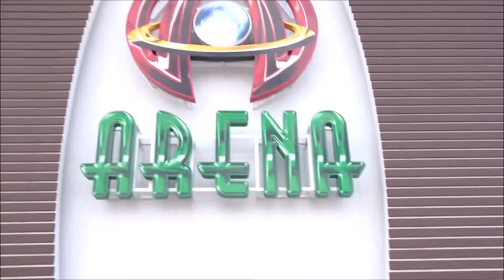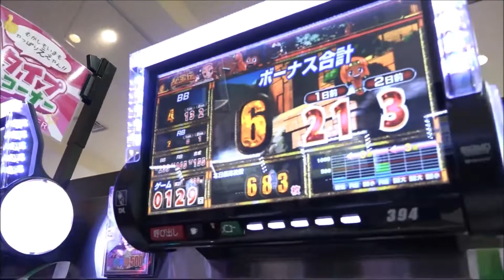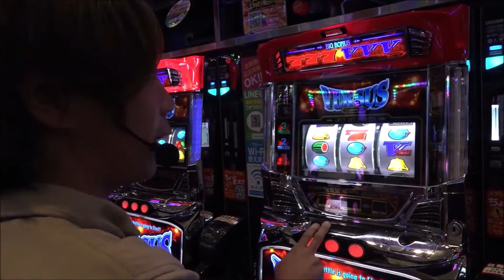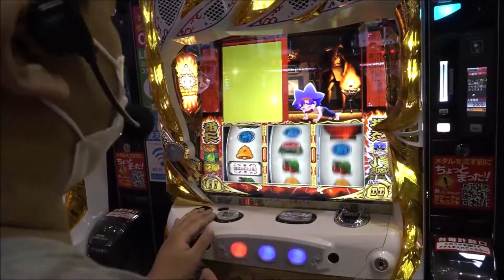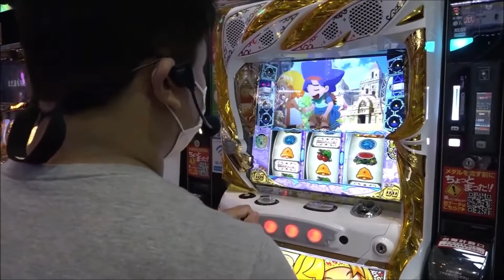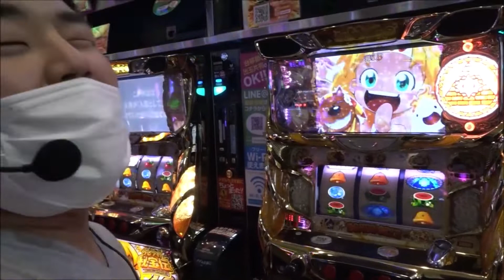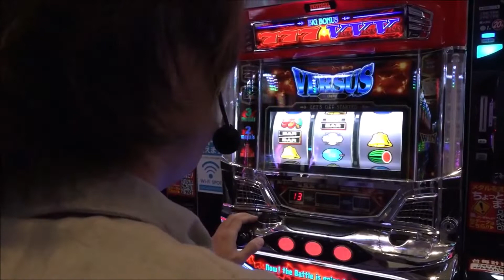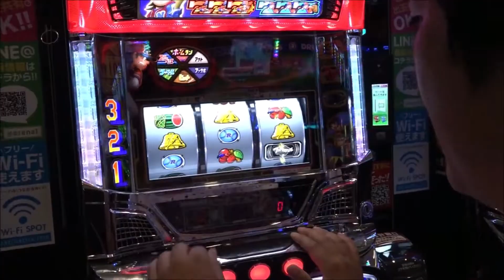[ｲｯﾃP×yukuaTV]浅田vs雨宮 炎のA対決 Round2[ﾊﾞｰｻｽ、ｸﾚｱの秘宝伝３]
1回戦から大将戦という訳の分からない
スタートからの第2戦。
今回はイッテPの頭脳・モリ☆タカヤン
とyukuaTVの絶対的エース・彼方久遠の
対決です。
果たしてどういう結果になるのか！？

（2016©アクロス）
（2018©大都技研）

撮影協力店・アリーナ岩槻本店（埼玉県さいたま市岩槻）

☆出演者☆
モリ☆タカヤン（イッテP（仮））
彼方久遠（yukuaTV)

☆カメラ☆
Mr.okumura

☆番組テーマソング☆
世界が僕らに揺れるまで／桑原佑介
（produced by 森田交一 from 魔王魂）